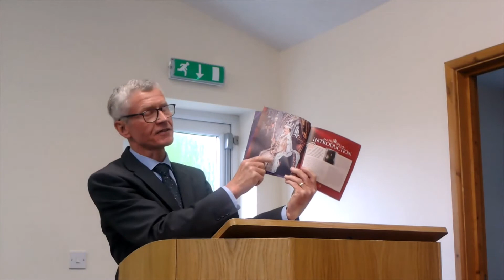5th June Morning Service